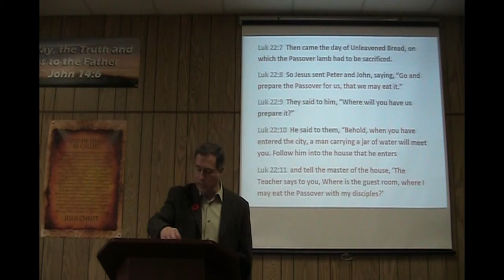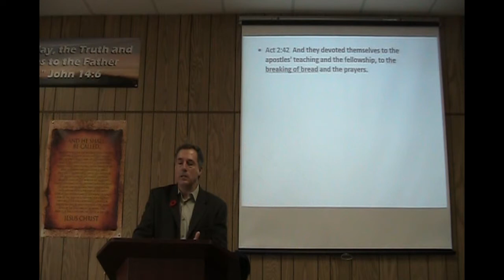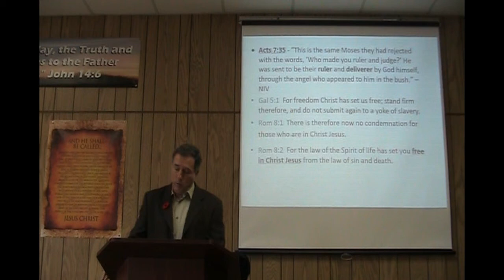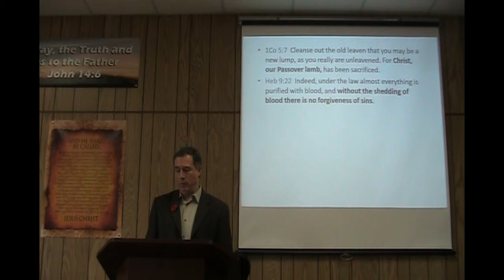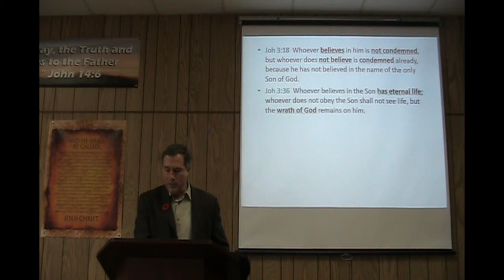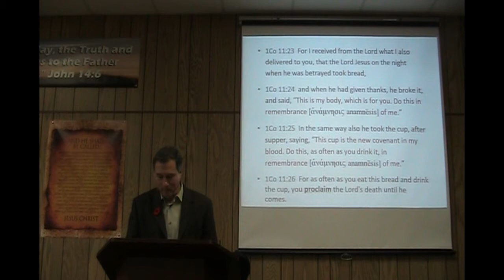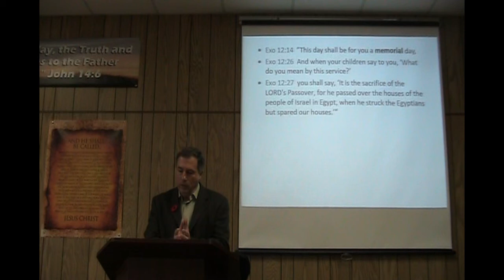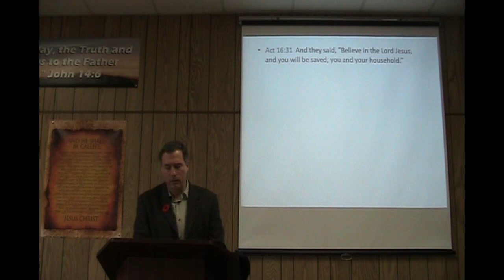Azilda Baptist Chapel Sermons - From Passover to the Lord's Supper 20201101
Sermon Series - Why Christians Should Meet - Pastor Rene Pomerleau